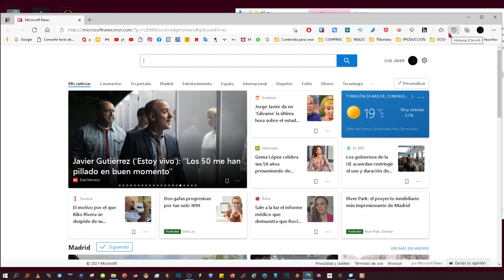Agregar el botón captura de pantalla de Microsoft Edge para capturar con un solo clic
Aunque la función "Captura web" está disponible en las opciones del menú Configuración y más opciones en Microsoft Edge, si el botón está habilitado en la barra de herramientas, se puede acceder a él con un solo clic.